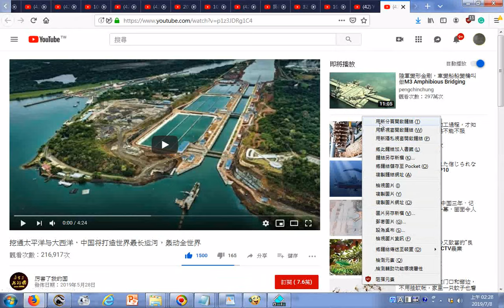瀏覽 挖通太平洋与大西洋，中国将打造世界最长运河，轰动全世界20190528